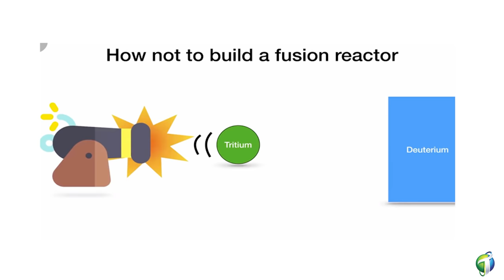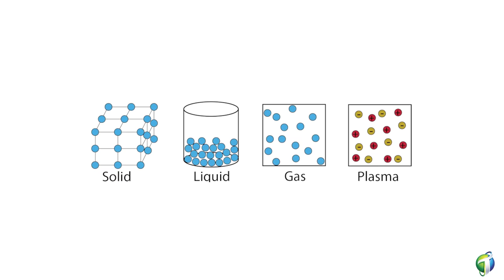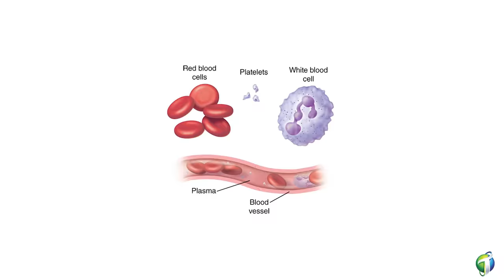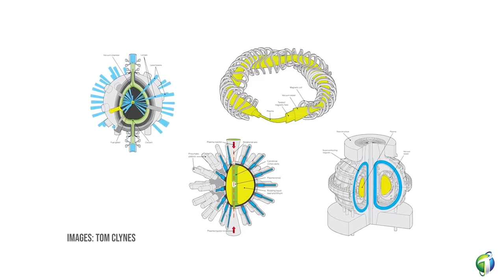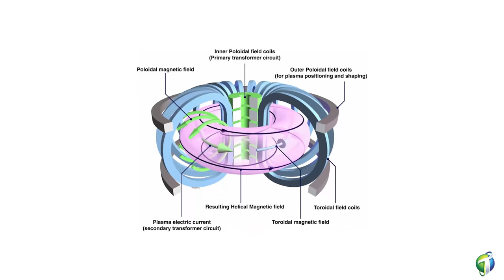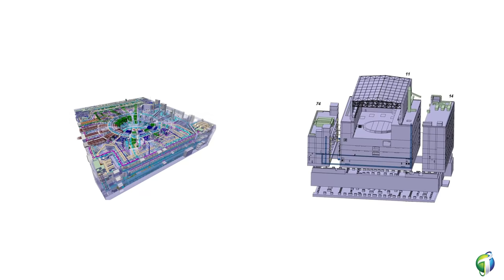Sun Building Factory | Project ITER | Takhti | Adeel Imtiaz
ITER is an international nuclear fusion research and engineering megaproject aimed at replicating the fusion processes of the Sun to create energy on the Earth.